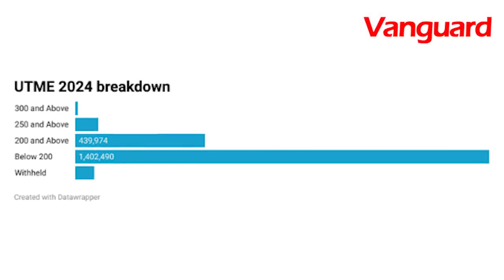People Talk: What's your take on massive failure In Jamb